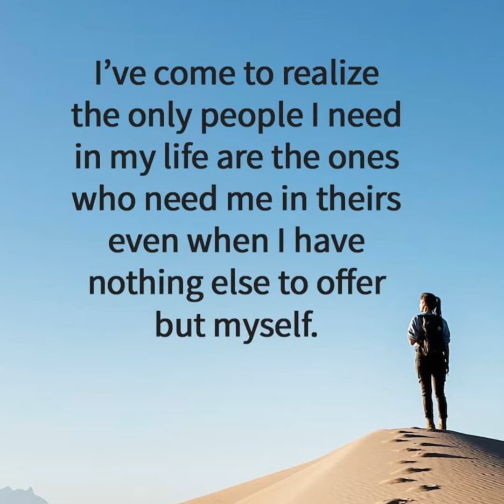Who Do You Really Need?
Many have come to believe that they need others to complete them. As humans, yes, most of us naturally desire belonging, socialization, and companionship. The question to ask ourselves is at what cost?’ Having a quality support system for the good times and the not-so-good can be highly beneficial. It can also be highly unhealthy, detrimental, and even dangerous to our mental health and well-being to become dependent on those who only have their own selfish interests in mind with little to no regard for our own. Know the difference between people who want you around only for what you can do for them vs. those who desire to be a part of your life, willing to make and hold space for you simply because of the person that you are, with nothing for them to gain, no need for you to do, give, or sacrifice for them. Like unconditional love, this type of motive-free relationship, rare as it they are to find, is priceless. Always know that the most important person you need, the one you can depend on, is yourself.

If this video resonated with you, consider giving it a like and even share it with others. I appreciate you.  💙

I hope you experience at least one thing that helps support you in your journey from having watched this video.